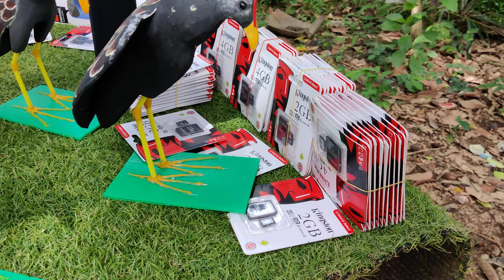อุปกรณต่อนกอีลุ้ม นกอีลุ้มตัวผู้ ุ่นนกอีลุ้ม (เก็บปลายทาง) โทร065-636-7374